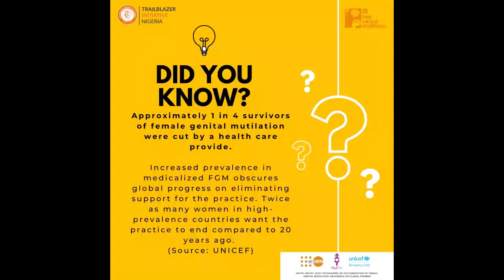FGM SURVIVOR STORY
A Live webinar in commemoration of 2024 international day of zero tolerance to Female Genital Mutilation